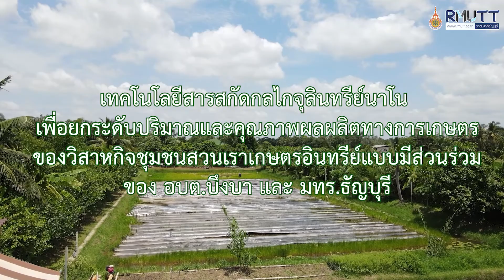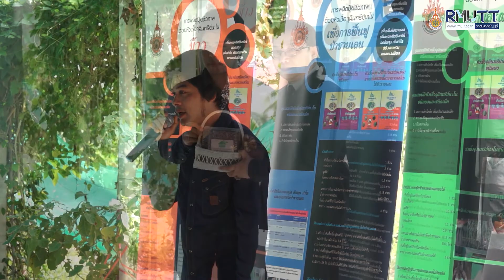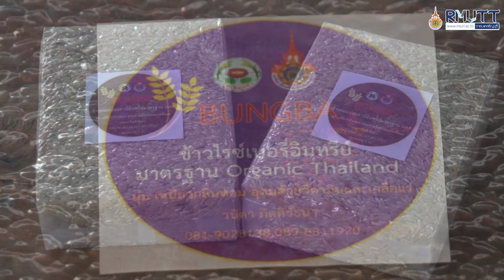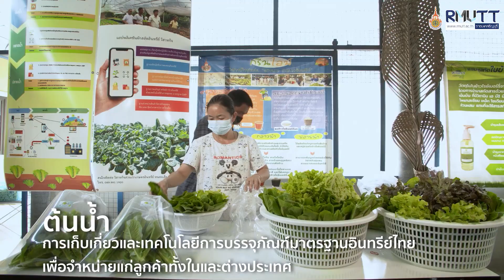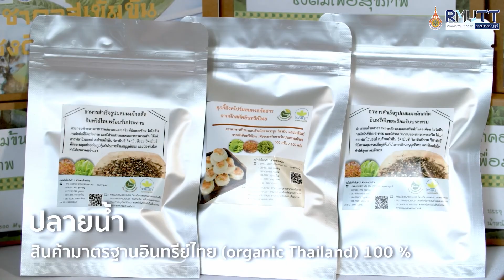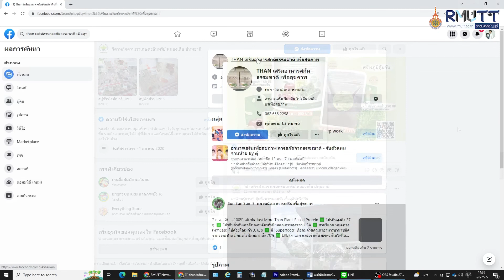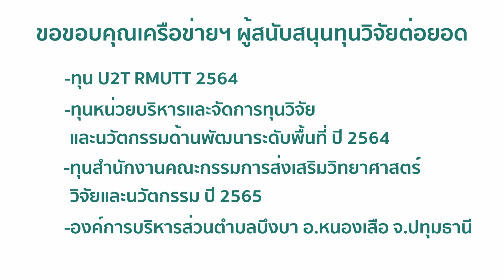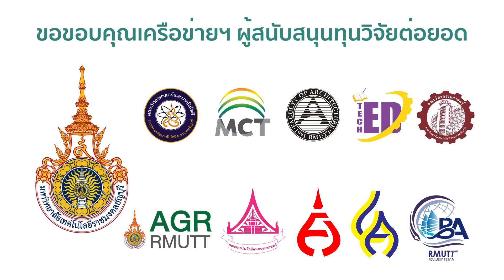เทคโนโลยีสารสกัดกลไกจุลินทรีย์นาโน เพื่อยกระดับปริมาณและคุณภาพผลผลิตทางการเกษตร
องค์การบริหารส่วนตำบลบึงบา โดยนายเฉลิม แสวงหา คณะผู้บริหาร ดร. วิสานท์ แสวงหา เลขานุการนายก อบต.บึงบา  นางบุญสร้าง พรมสุวรรณ์ ปลัด อบต. บึงบา และ ผศ.ดร. นิพัทธ์ จงสวัสดิ์ คณบดีคณะวิทยาศาสตร์และเทคโนโลยี มทร.ธัญบุรี และ ผศ. ดร. สุกาญจน์ รัตนเลิศนุสรณ์ และคณะวิชาชีพต่างๆ มทร ธัญบุรี รวมถึงนวัตกรวิสาหกิจชุมชนสวนเราเกษตรอินทรีย์หนองเสือ จังหวัดปทุมธานี นายผจญ หวังชม เกษตรกรกลุ่มข้าว ปาล์มน้ำมันและเครือข่ายฯ ภาครัฐ เอกชน ร่วมถ่ายทอดเทคโนโลยีกลไกจุลินทรีย์ธรรมชาติเข้มข้น เพื่อเร่งแก้ปัญหาและผลกระทบ ส่งเสริมและสนับสนุนการแปรรูปผลผลิตทางการเกษตร ให้สามารถเพิ่มมูลค่าทางเศรษฐกิจ และเป็นแหล่งเรียนรู้ท่องเที่ยววิถีเกษตรแบบครบวงจร ให้แก่เกษตรกร นักวิชาการส่งเสริมการเกษตร กรมวิชาการ นักศึกษา นักเรียน บริเวณใกล้เคียงและต่างประเทศ ได้เรียนรู้ถึงกิจกรรมต้นน้ำ กิจกรรมกลางน้ำ และกิจกรรมปลายน้ำ โดย อบต.บึงบา ได้สนับสนุนงบประมาณแผนพัฒนาท้องถิ่น ในการดำเนินกิจกรรมต้นน้ำ กลางน้ำและปลายน้ำ เพื่อส่งเสริมการยกระดับปริมาณและคุณภาพผลผลิตทางการเกษตรอินทรีย์ไทยเป็นเจ้าแรกของจังหวัดปทุมธานี